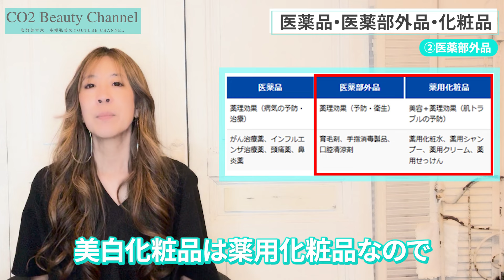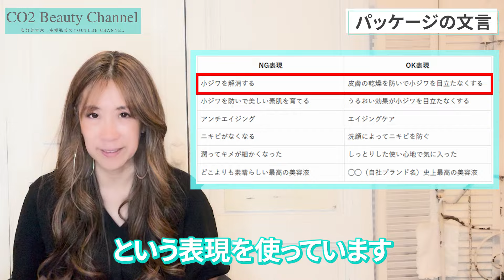【間違うと危険】薬事コンサルタントが美白化粧品を選ぶポイントを伝授！40代50代 一番効果があるのは？美容のプロは何を選ぶ？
「手作り炭酸化粧品の作り方」をLINEでプレゼント中
登録後に「コスメレシピ」とメッセージを入れると、
レシピ本をプレゼントしていますので、必ずメッセージを入れてください！

▼今回の動画は、「美白化粧品の選び方」です
00:00 オープニング
01:54 美白とは？
02:57 医薬品・医薬部外品・化粧品
03:39 ①医薬品
04:06 ②医薬部外品
05:19 ③化粧品
06:50 パッケージの文言
08:32 成分表記について
10:37 個人差があるということ
11:16 まとめ

▼私がプロデュースで愛用のコスメはこちら
☆乾燥肌におすすめ｜炭酸化粧品トライアルセット

☆毛穴ケアにおすすめ｜炭酸化粧品トライアルセット

炭酸美容家髙橋弘美のフォローもよろしくお願いします。

【その他のオススメ動画はこちら】
［重曹 クエン酸］手作り美容用炭酸水｜50円以下で簡単に作れちゃう！｜アラフィフ美容｜50代美容｜美容系youtuber｜アンチエイジング｜ビューティーマインド

【現役化粧品会社社長】絶対に買わなくていい無駄な化粧品・コスメアイテムは？

【炭酸水　汚れスッキリ】炭酸水で汚れスッキリする重曹クエン酸の炭酸シャンプーの作り方とやり方

最安値で髪質改善｜重曹シャンプー＆クエン酸リンス｜元プロヘアメイクもオススメ